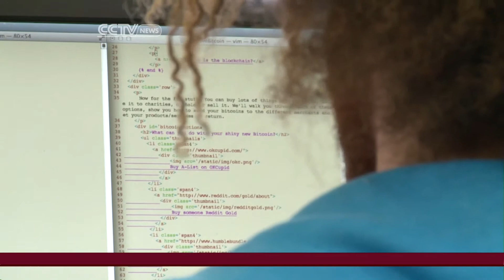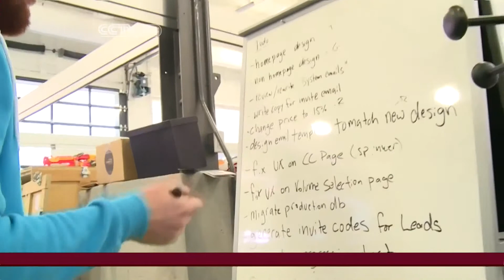Blackberry struggling to find direction as future uncertain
CCTV's Kristiaan Yeo reports from the Waterloo community where Blackberry continues to struggle. As a result of its market woes, layoffs have become increasingly common over the past 5 months.